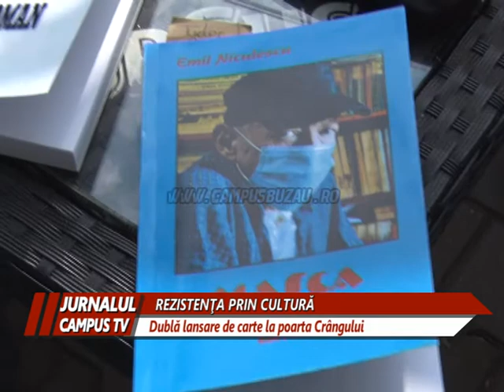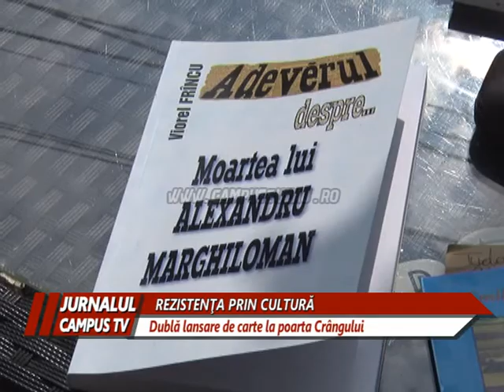REZISTENTA PRIN CULTURA. DUBLA LANSARE DE CARTE